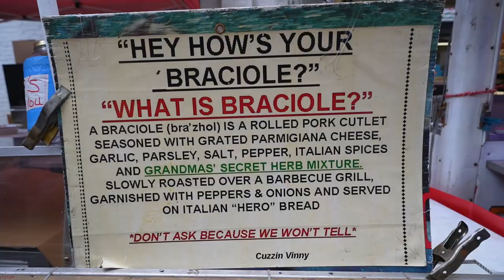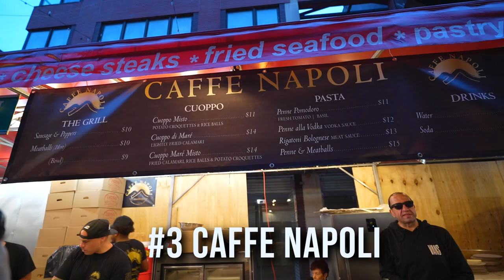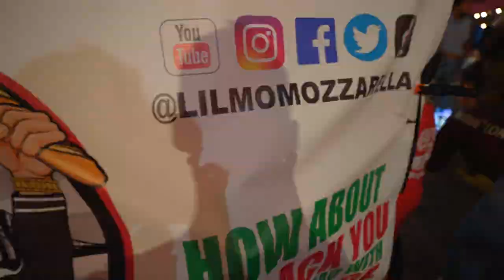Inside New York's LEGENDARY Italian Festival! (Feast of San Gennaro 2021) 🇮🇹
Let's eat our way through the Feast of San Gennaro 2021 in Little Italy, NYC w/ Marco Lombardi and @ActionKid